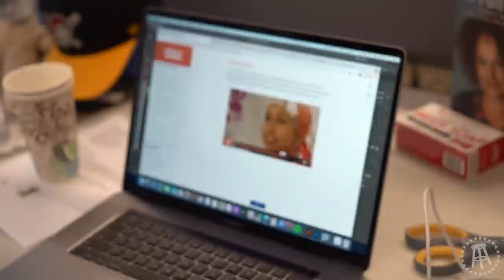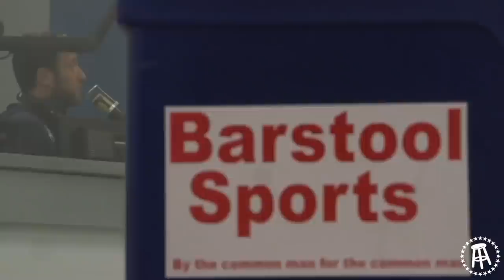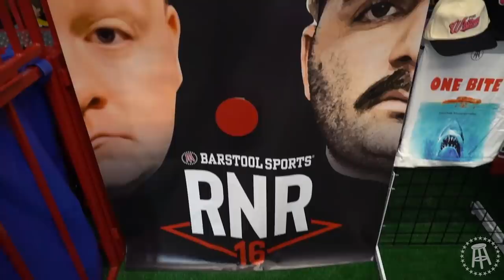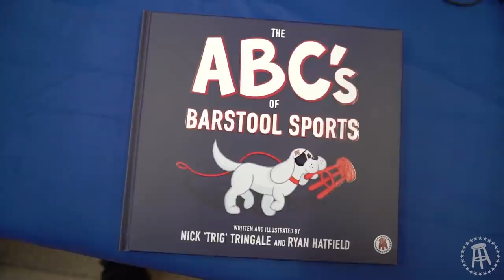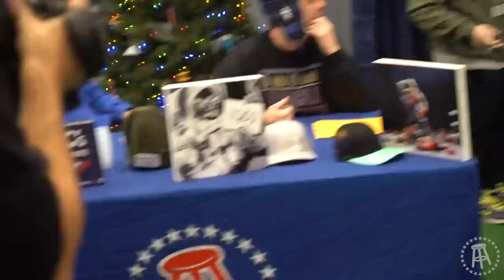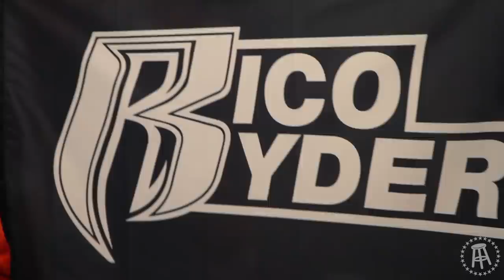All Hell Breaks Loose During Barstool's Cyber Monday Telethon | Stool Scenes 336